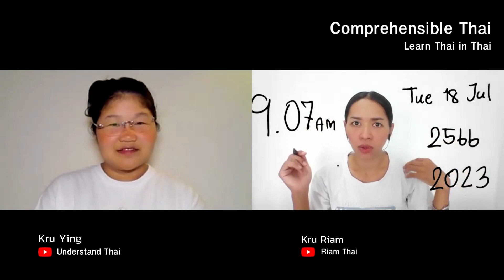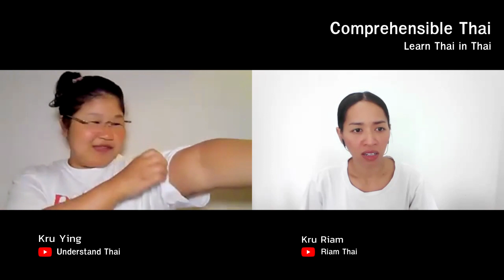Lessons We Can Learn From Airports (Learn Thai in Thai: Intermediate)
This is an intermediate immersion conversation between Khroo Ying and Kruu Riam.

If you would like to take classes with Khroo Ying and/or Khruu Riam, contact them here:

Before beginning the course it is highly recommended to learn about the method by watching at the first 8 to 11 videos of this theory playlist